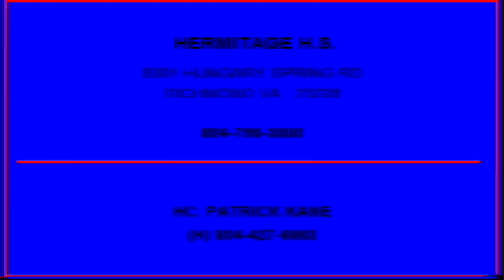Hermitage ATH Raynard Revels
Raynard Revels --
Hermitage High School --
Athlete --